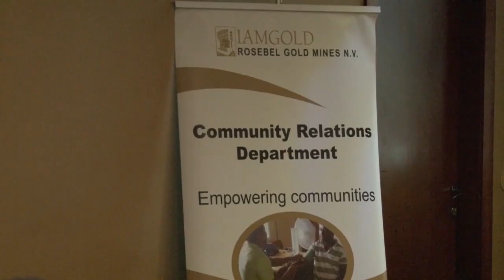04 10 2019 Rosebel Brokopondo Scholarship Program